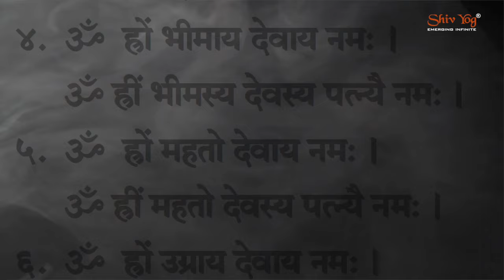DIVE DEEP INTO THE GRACE OF OUR GURU AND THE INFINITE || SHREE LALITA RUDRA TRISHATI SADHNA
Avdhoot Baba Shivanand ji visualised initiating his disciples with the divine grace of shiv shakti sadhana in the form of beej mantras, cosmic sounds Lalita Rudra Trishati. This sadhana is sacred and only initiated in shivyog sanatan parampara. In this sadhana the grace of our guru and his divine powerful energy flows through us during the initiation.

The physical divine form of Lalita Rudra Trishati is available in the form of this book. You should be grateful that you are a chosen one to receive this grace of Lord Shiva and goddess Shakti.